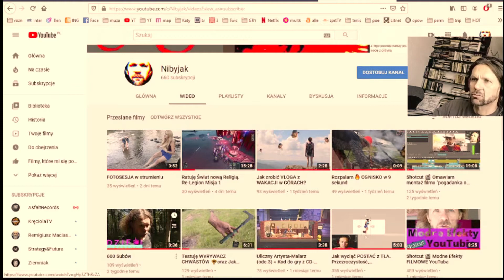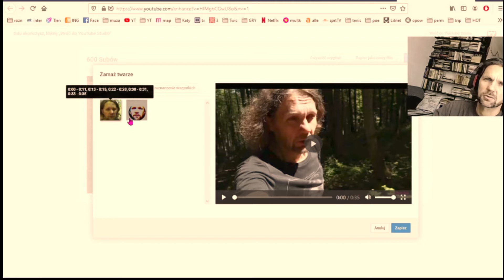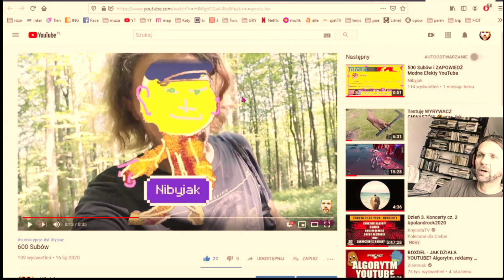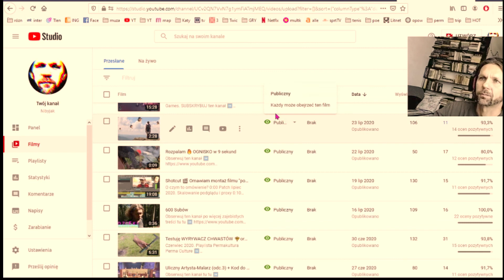Jak ZAMAZAĆ TWARZ w filmie na YouTubie po publikacji. Poradnik PL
0:00 Cenzura Twarzy - po co?
0:11 Edytor YouTube
0:51 Wyszukiwanie twarzy na filmie
1:24 Zatwierdzenie twarzy do zamazania
2:10 Zmiana twarzy do usunięcia
2:46 Sprawdzeni jak wyszło usuwanie
3:32 Zamazanie twarzy przed dodanie filmu na YouTube. Shotcut